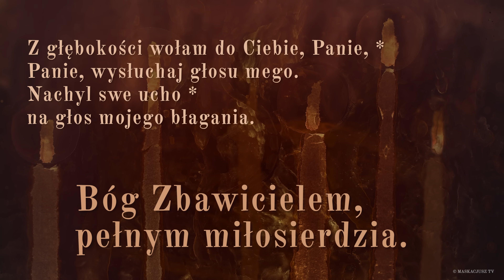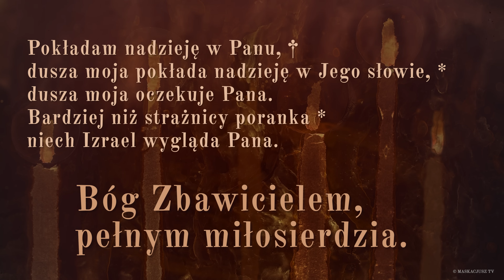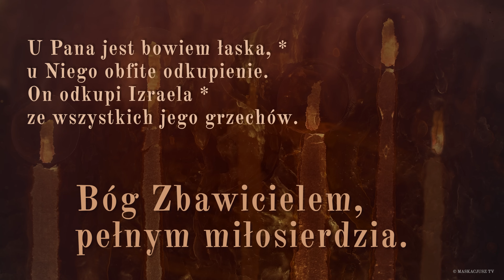PsalmResponsoryjny | 9 czerwca 2024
PsalmResponsoryjny na 9 czerwca 2024
Ps 130 (129), 1b-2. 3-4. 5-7a. 7b-8 (R.: por. 7bc)

     Bóg Zbawicielem, pełnym miłosierdzia.

Z głębokości wołam do Ciebie, Panie, *
Panie, wysłuchaj głosu mego.
Nachyl swe ucho *
na głos mojego błagania.

Jeśli zachowasz pamięć o grzechach, Panie, *
Panie, któż się ostoi?
Ale Ty udzielasz przebaczenia, *
aby Ci służono z bojaźnią.

Pokładam nadzieję w Panu, †
dusza moja pokłada nadzieję w Jego słowie, *
dusza moja oczekuje Pana.
Bardziej niż strażnicy poranka *
niech Izrael wygląda Pana.

U Pana jest bowiem łaska, *
u Niego obfite odkupienie.
On odkupi Izraela *
ze wszystkich jego grzechów.